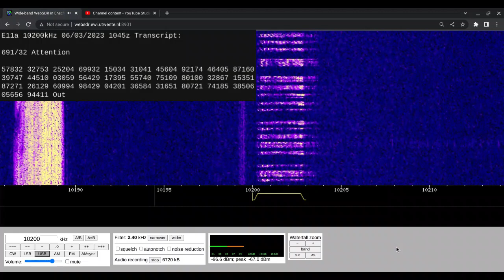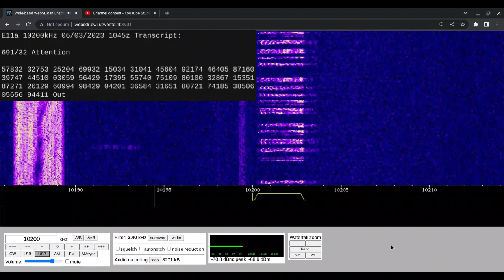E11a Message 06/03/2023 1045 UTC 10200kHz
Poland

Number Station

WebSDR

Shortwave Radio